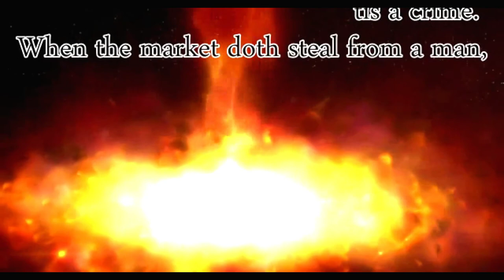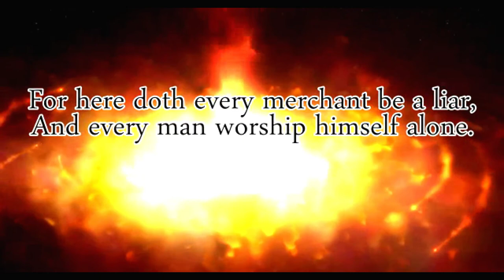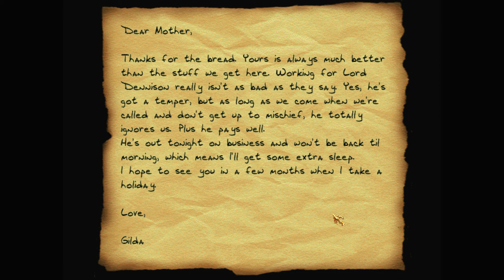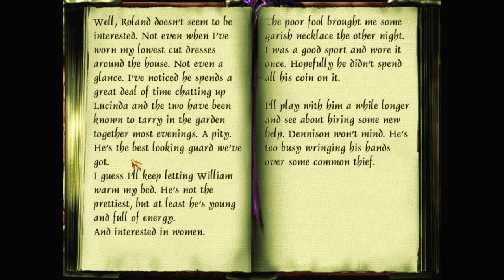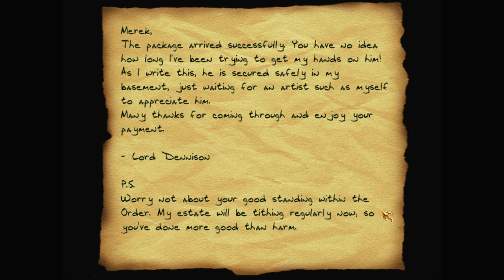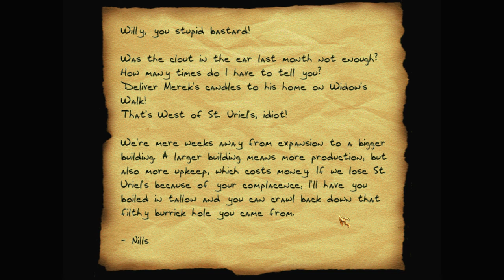Let's play Thief fan missions: Godbreaker, episode 6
Time to sell the sword. A Hammerite in The City, Brother Merek, has offered a small fortune in diamonds in exchange for Godbreaker. Tempting enough to be worth sneaking back to the streets for.

Godbreaker is a Thief 2 fan mission by Random_Taffer. Find more details and the download at TTLG